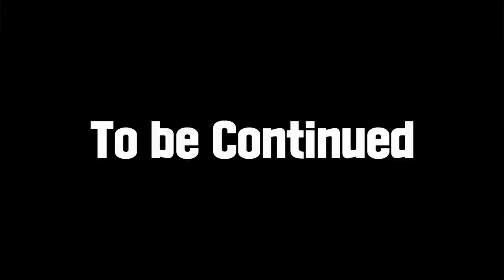Among Us ZOMBIE IN POLUS EP.3 | Among Us Animation